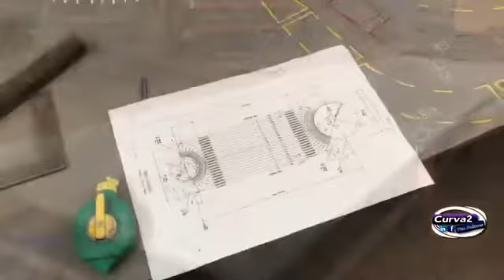Trazado del Haz tubular con botellas